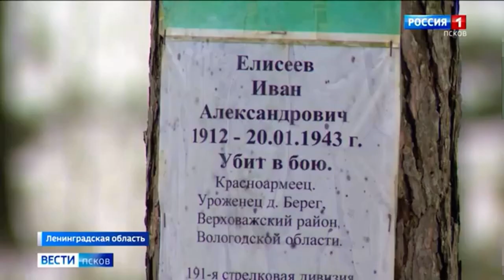Могилы воинов 128-й Псковской дивизии 1941 г.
128-я стрелковая Псковская Краснознамённая дивизия, воинское соединение РККА в Великой Отечественной войне. В сентябре 1941 года она заняла оборону южнее Ладожского озера на 10-километровом участке от деревни Липки на берегу Ладожского озера и на юг до Гонтовой Липки, в 13 километрах от Невы. На 2 октября 1941 года держала оборону на рубеже Липка, озеро Глухое в 2 километрах северо-западнее Гайтолово, имея левым соседом 4-ю гвардейскую стрелковую дивизию и до января 1943 года дивизия, ведя наступательные и оборонительные бои, находилась на этом участке обороны, многократно пытаясь прорвать оборону и выйти к Неве с востока. Штаб дивизии находился в деревне Назия
80 лет назад войска Ленинградского и Волховского фронтов прорвали блокаду Ленинграда.